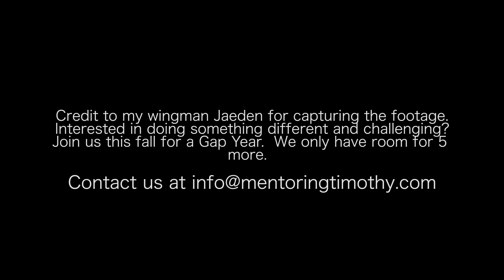Snow Plowing up to 8.5 miles is how we come and go all winter long!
The county doesn't maintain the majority of our road...so, we have the joy of plowing and up keeping the road all year long.